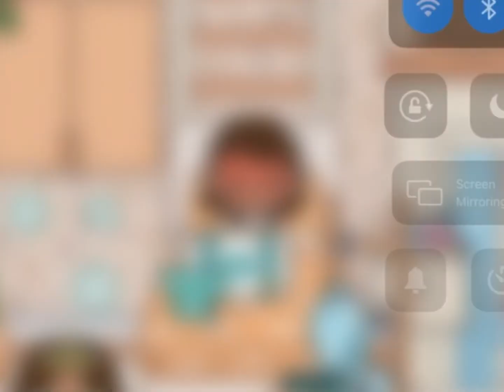When I wake up I like to sing a good morning song!😎 Toca Boca meme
Hiii